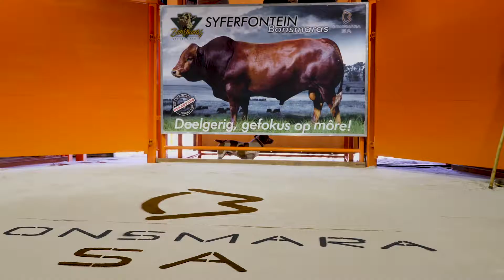Syferfontein Bonsmara Highlights 2018 HD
Die syferfontein Bonsmaras Produksieveiling vind op 25 Julie 2018 te Standerton plaas.